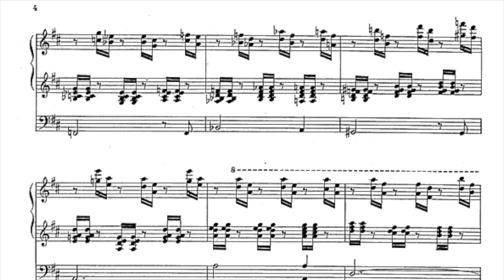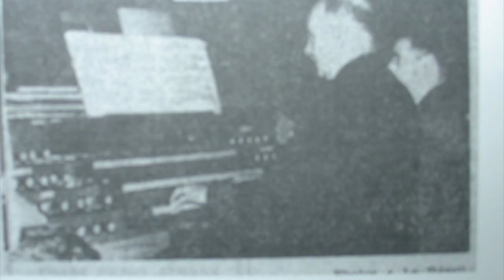Lanquetuit Toccata Viscount Sonus 60 alternative voicing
Toccata in D major

On a Viscount Sonus 60 but with slightly different voicing from the version I played yesterday. Mixtures and reeds a bit brighter. It's a bit faster I think too. I haven't worked out how to record straight from the instrument so this was just a little recording device I used.